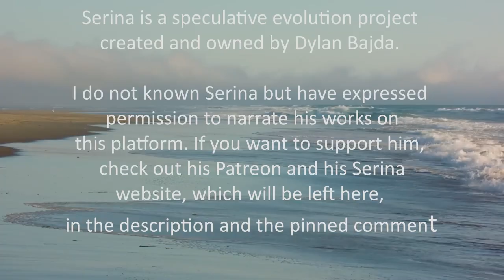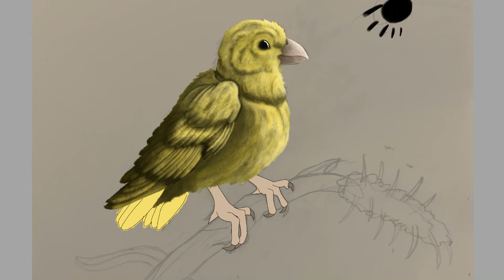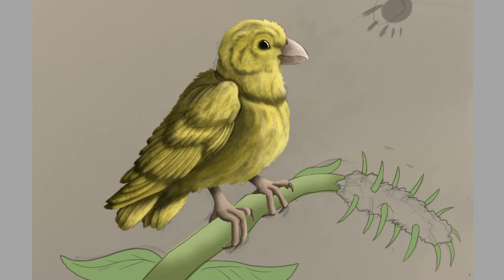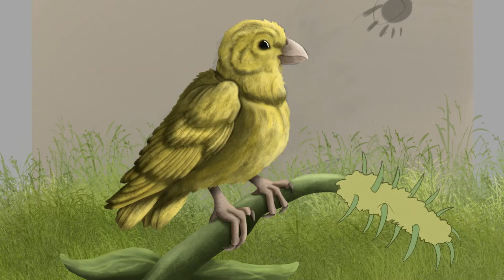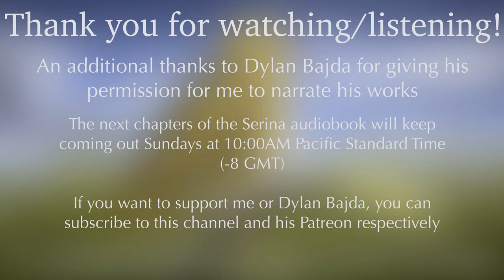The Epic of Serina, Chapter 1 (Life comes to Serina)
Serina is an ongoing, chronological world-building exercise and speculative evolution project that explores the natural history of a fictional terraformed moon, two thirds the size of Earth and orbiting a large gas giant in the habitable zone of an alternate solar system, populated by only a handful of organisms including grasses, sunflowers, ants, crickets, guppies, and -  most notably of all - a single land vertebrate: the domestic canary. Our journey to this strange world will take us from the very beginning and then progress steadily along though the eons as the world's newly introduced life adapts to and evolves to suit its strange, new and ever-changing environment.

This audiobook is being worked on as you are reading this description and I will try to post new chapters once every week or two on Sunday mornings. The voice provided here was by me and same with the artwork.